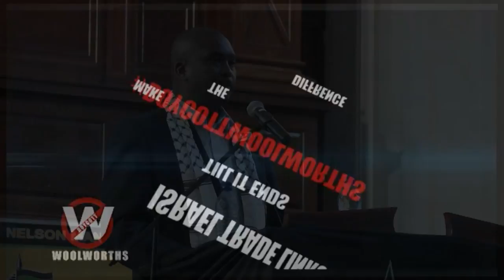ANC Gauteng Chief Whip Brian Hlongwa supports BoycottWoolworths campaign